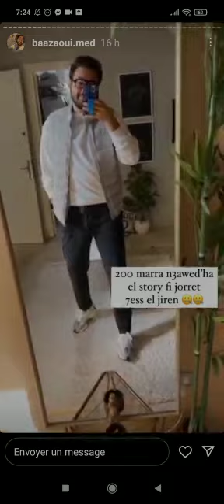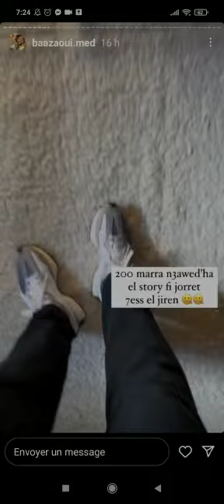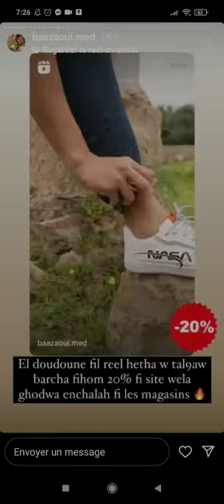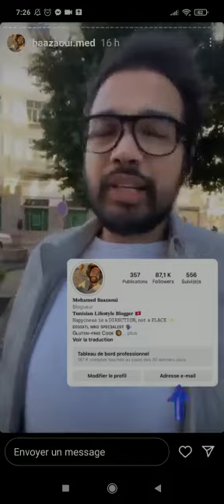26 novembre 2022